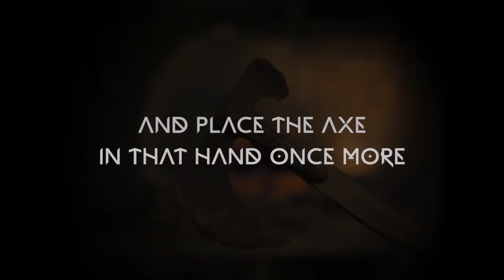PS4 - God of War 4: Master the Craft Trailer (2018)